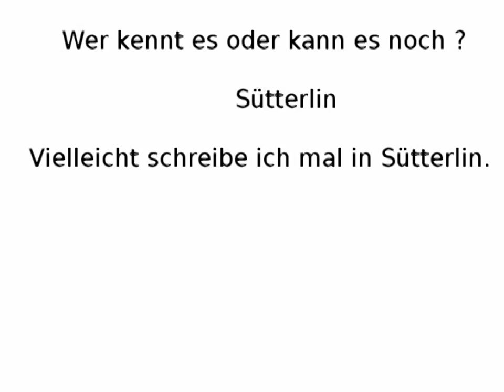Erdi Gorch Fock- Sütterlin - 22.01.2017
Dies ist meine Darbietung des Songs einer dritten Person.
Dies ist meine Cover-Version
eines Songs, der von einer anderen Person geschrieben wurde.
Ich bedanke mich respektvoll beim Urheber.

This is my presentation of the song of a third person.
This is my cover version of a song
which was written by another person.

more under my other profil and website